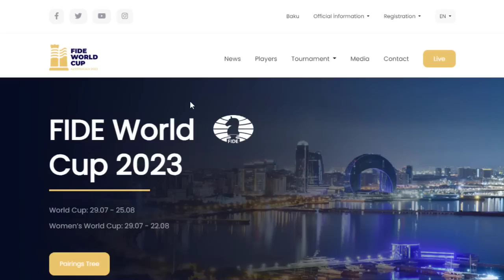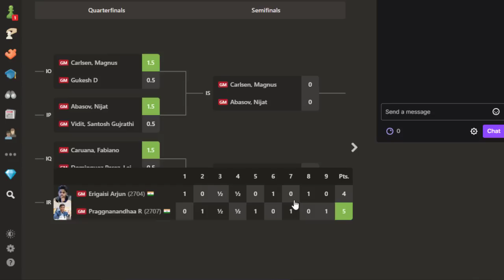Pragg Lolos Ke Semifinal || Arjun Erigaisi Vs Pragg || Piala Dunia Catur 2023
The 2023 FIDE World Cup is the biggest over-the-board knockout event of the year. Two hundred and six players compete for a piece of the $1,834,000 prize fund and three spots in the 2024 Candidates Tournament. The event starts on July 30 in Baku, Azerbaijan.

Terima Kasih